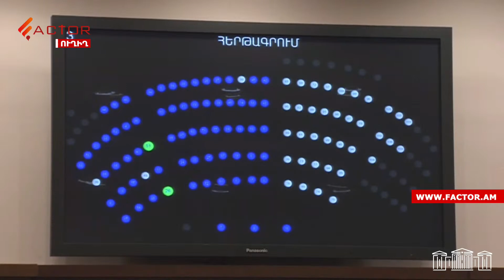Քաղաքացին խնդրում է՝ իրեն չգրանցել, որովհետև փարոս է ստանում․ Զեյնալյան